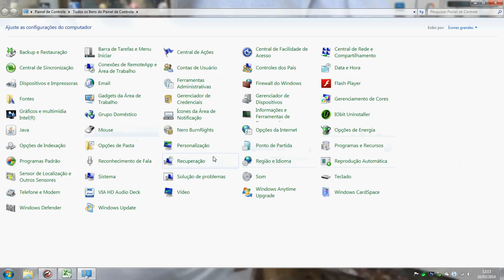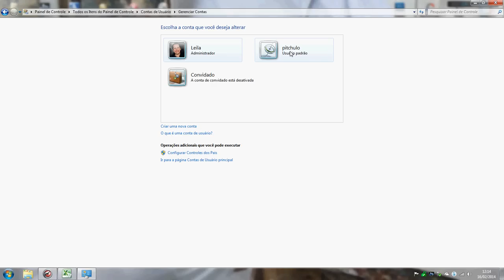Criar nova conta, novo usuário, no windows 7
Qualquer duvida estou no clubinho